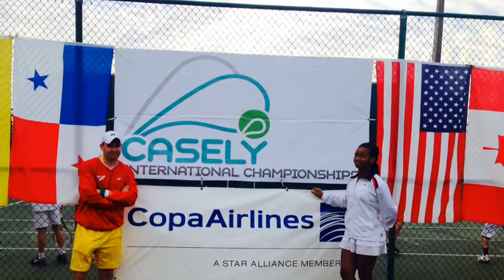MacXTennisAcademy Orange bowl 2014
Maria Perla Biansuma competing at warm up events and the Orange bowl at key biscayne Florida 2014